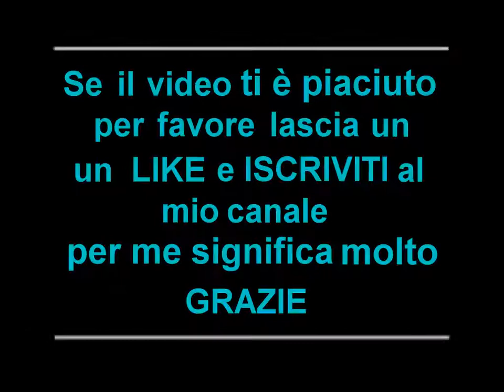Metal Gear Solid VR Special Missions ps1 play1 Gameplay HD Advanced socom practice time attack 13